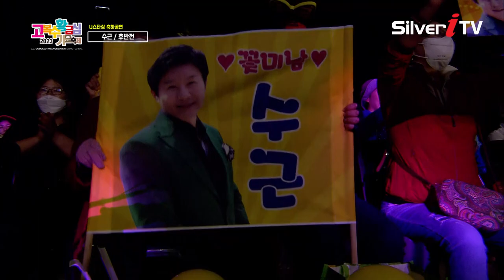수근 - 후반전 [2023 고복수 황금심 가요축제 / 실버아이TV]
▶️ IPTV LG U+ : Ch. 186번
▶️ IPTV KT 올레TV: Ch. 144번
▶️ IPTV SK BTV: Ch. 227번
▶️ KT skyLife: Ch. 118

▶️ 딜라이브(C&M): Ch.141
▶️ LG헬로: Ch.141
▶️ 티브로드: Ch.156
▶️ 현대 HCN: Ch.424
▶️CMB:  47번, 48번, 49번